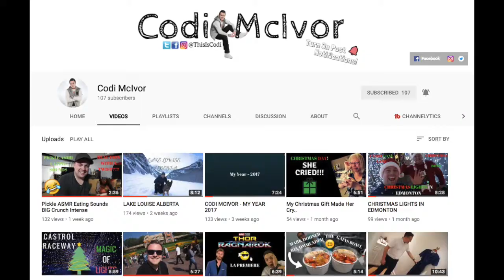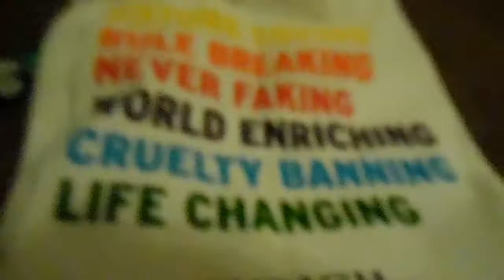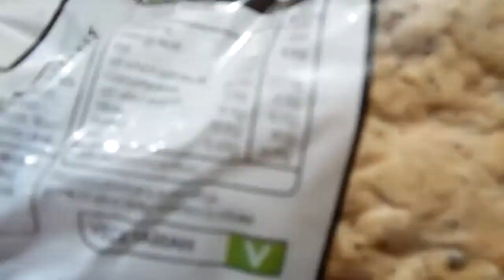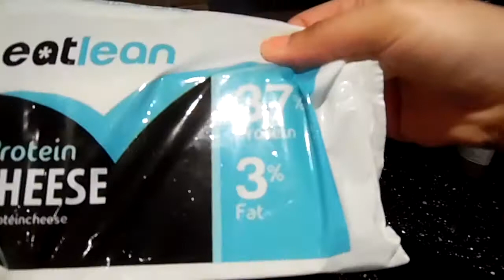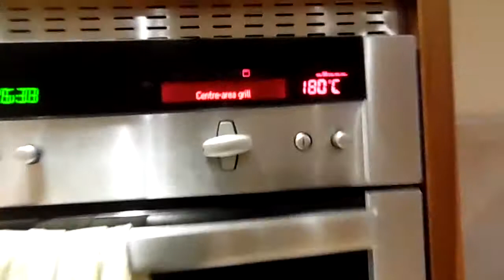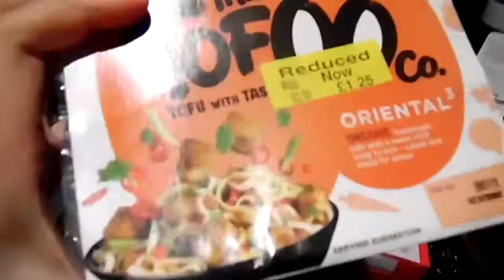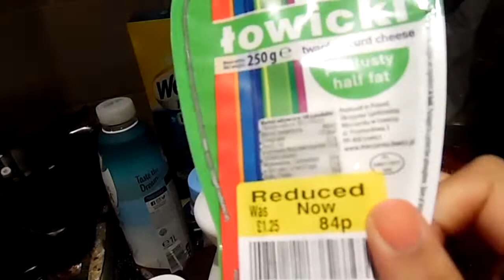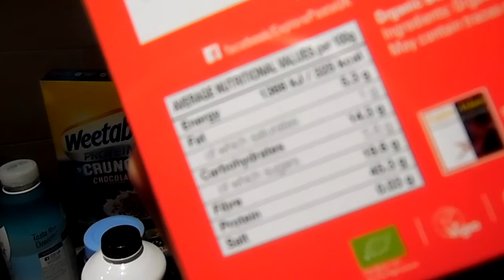GROCERY HAUL (protein ice cream) | New shoes & Getting back on track| VLOG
Part 1 of quite a random vlog! with a few of my groceries from Sainsbury's 13:52 purchasing healthier items (protein ice cream)!

2018, groceries shopping uk, waitrose shopping, protein ice cream, whey ice cream, whey protein